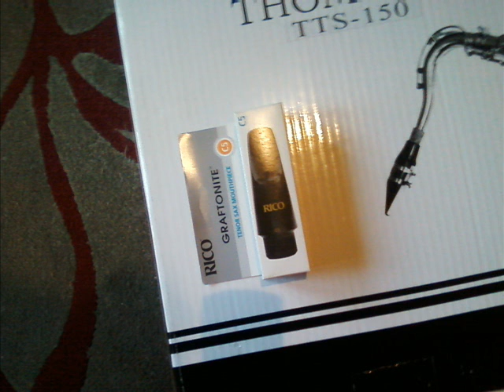THOMANN TTS 150 PICTURE REVIEW, BLUES FOR ROLY MP3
Inexpensive but good quality tenor sax from thomann. The music is my own and is played on this sax. For the price i recommend it highly. Nice tone, good enough intonation, nice ergonomic feel. Springs a bit tight at first so i loosened them for easier action. A little heavier than traditional sax at about 3.7kg.
Nice case, strap etc, delivered to dublin in one week for 350euro! Copy of yanagisaw 901 i think. Very well made chinese but checked and guaranteed three years by thomann.
Using a Rico Graftonite  B5 mouthpiece, the best ive found. THe day i got this mouthpiece i sold my otto link tonemaster. Thats how good it is and for under 20 euro. Rico Plasticote reeds, easy to blow from crisp to smoochy and last much longer than ordinary reeds. So for under 400 euro you can be playing tenor sax. Really recommend this if you havent a lot of money and want to play tenor. Get someone to ease off the springs though or youll have very tired fingers.
Any info you want just ask.
I did this review as when i was looking for best cheap sax there were only two very sparse reviews on this so i took a chance,., It worked out well.